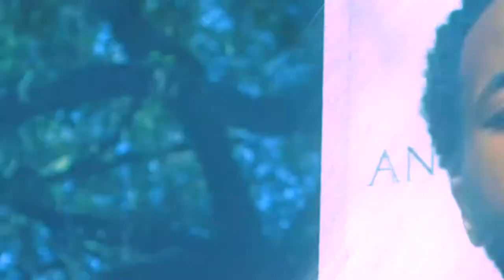Vincithe1 - The Garden District (Dir. FlyWitness)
The Garden District

Engineered by
Detroit Music Studio - Joshua Smith

WAKE AND BAKE ENTERTAINMENT 2019